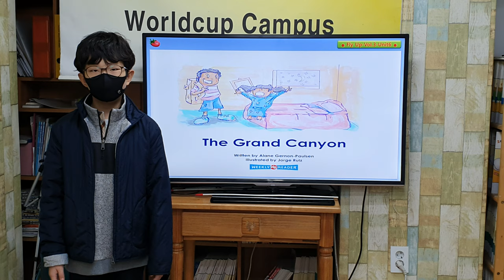차일드유 월드컵 210 EC 5 Coline The Grand Canyon Conversation 정윤기